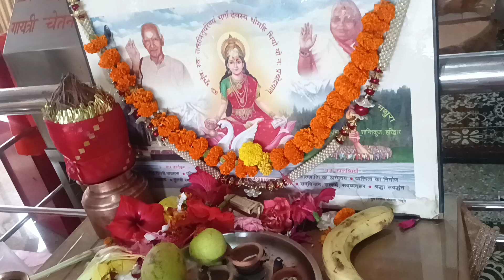हे माता भवानी माता तू दैणी ह्वे जैई माता matarani ka pyara bhajan jai mata di🙏🏻🙏🏻